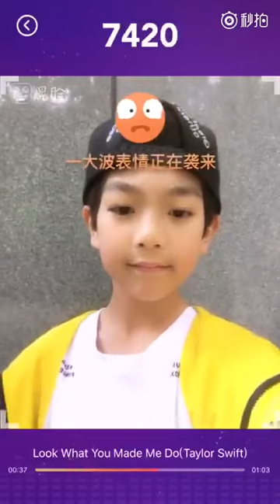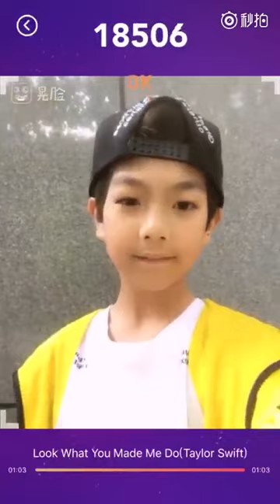YHboys (Li Linma)